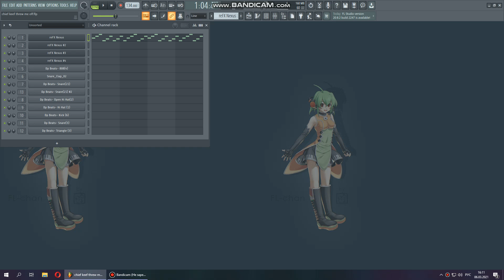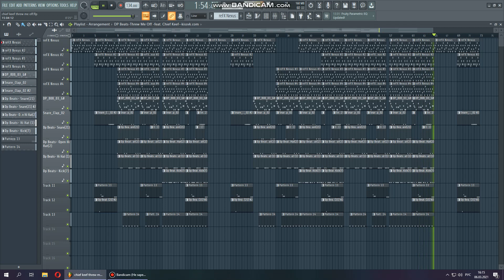Chief Keef - Threw Me Off [Prod. By DP Beats] (Instrumental Remake) | DP Beats Tutorial